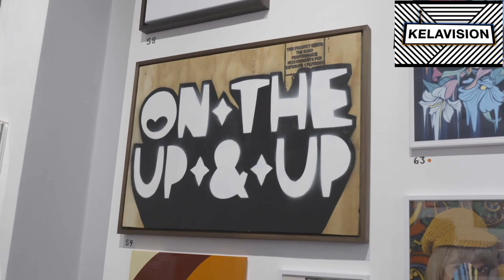BEN EINE & THE GRAFFITI EXHIBITION THAT YOU NEVER SAW! // KELAVISION MINI DOCS